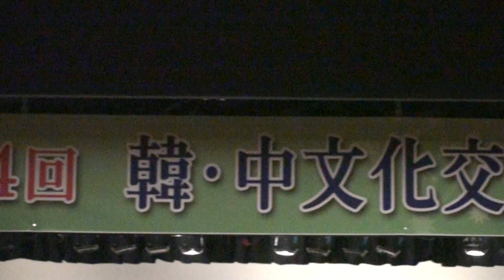Papera 강태욱 - 베사메무쵸 / (한*중 문화교류 음악회) 안양 아트 센터 공연2014.6.13